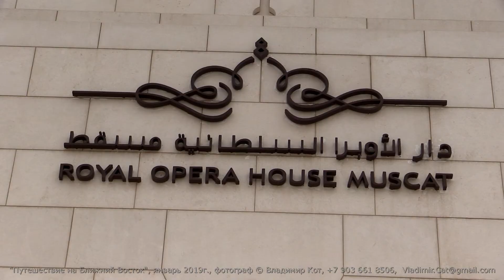КЛИП: Маскат - столица Омана | مسقط - عاصمة عمان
В этом небольшом клипе - фрагменте будущего фильма - я рассказываю о нашей экскурсии по столице Омана - городу Маскат, во время круиза на лайнере AIDA-Prima по странам Персидского залива.
В середине января 2019 года мы 9 дней были в «Сказке Востока» - на лайнере «AIDA-Prima» совершили недельный круиз по Персидскому заливу и посетили столицу Омана, город Маскат.
Это был подарок моей супруги, Аллы Кошки, на мой день рождения.
Наш маршрут:
«Москва (аэропорт Шереметьево) самолетом «Аэрофлот» – Дубай (ОАЭ) – на метро и автобусе добираемся в – Абу-Даби (ОАЭ), где ночуем ночь в отеле, гуляем по городу – на следующий день садимся на круизный лайнер «AIDA-Prima» и отправляемся в - Манама (столица Королевства Бахрейн) – Дубай (ОАЭ), 2 дня гуляем по городу – Маскат (столица Омана) – завершаем круиз в Абу-Даби (ОАЭ) – опять автобусом до Дубая, где переночевали ночь в отеле и продолжили знакомство со «столицей Ближнего Востока». Утром 9-ого дня путешествия, на самолете «Аэрофлот» вылетаем в Москву…
Так как это Трейлер (набор коротких сюжетов – реклама будущего фильма), то я не рассказываю ничего, хотя и не удержался, и сделал для Вас некоторые подписи-титры.
В принципе я уже готов отвечать на Ваши вопросы, но, если это не срочно, то подождите выхода большого фильма-обзора о данном путешествии. Там, как всегда, будет серия (15-20) фильмов об основных городах и достопримечательностях, обзор лайнера «AIDA-Prima», где я все подробно, обстоятельно и покажу, и расскажу!
Смотрите пример подобного фильма – наше прошлогоднее путешествие по Средиземному морю:
Заранее отвечаю на пару актуальных вопросов:
- Да, есть самолет «Москва – Абу-Даби», но он оказался более чем на 100 долларов дороже.
- Круизы – очень часто – не дорого (!), а очень даже бюджетно и интересно!
Например, на данную поездку у нашей семьи ушло в сумме примерно (самолет + круиз + 2 отеля + транспорт + достопримечательности + питание + подарки и т.п.) 1500 евро.

P.S. Видео снято камерой: Canon Legria HF G30, фотографии: Canon EOS 5D Mark III, EF 16-35mm F2.8L III USM,
подводные и водные съемки - Sony FDR-X3000